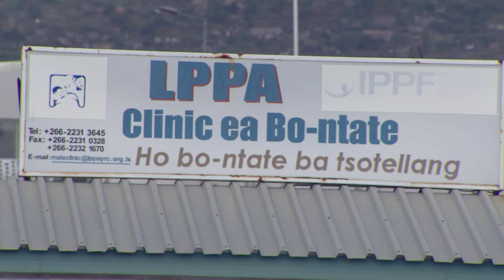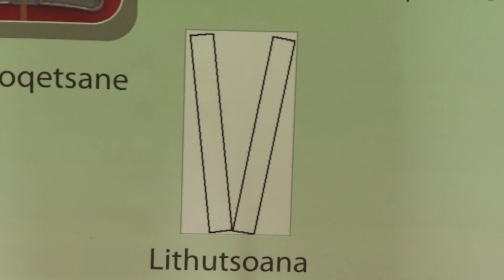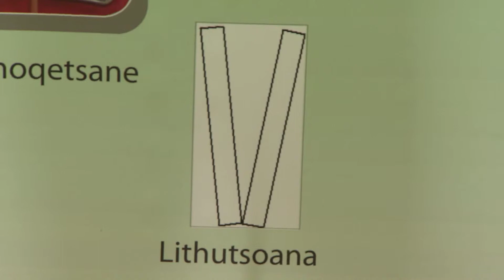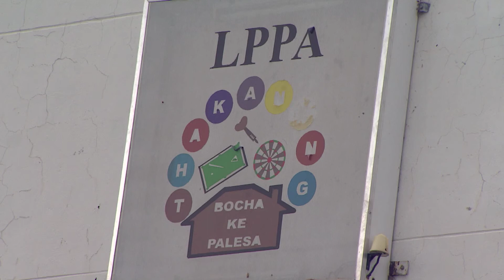NWS 1204 2100 LPPA